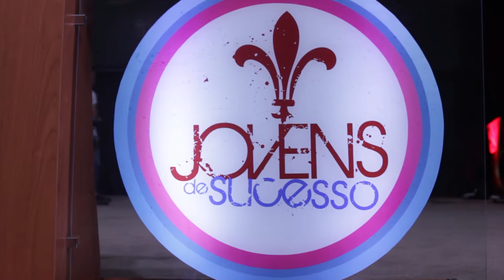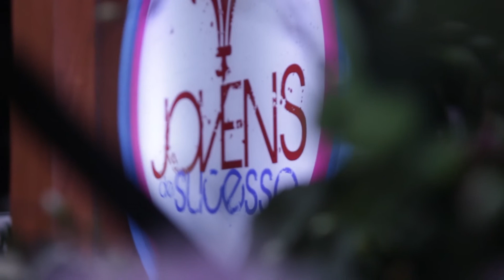1º Dia Congresso Jovens de Sucesso